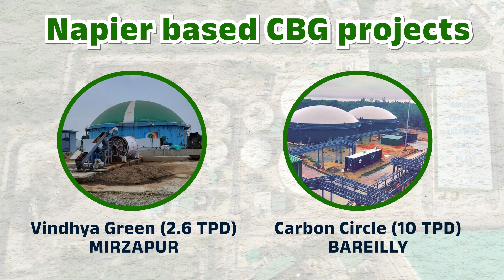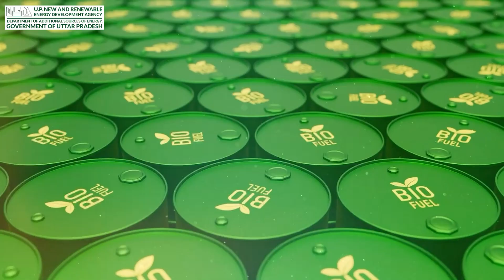Bio Energy Policy 2022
Government of Uttar Pradesh has announced Uttar Pradesh Bio Energy Policy, 2022 in September 2022. It has focus areas to encourage investments for setting up of Compressed Bio-Gas plants, Bio-Coal (Pallets & Briquettes), Bio-Diesel/Bio-Ethanol plants utilizing different Bio wastes like Agriculture Waste, Livestock Waste, Press mud from sugar mills, Municipal solid waste, etc.
Various subsidies, incentives and state supports have been made available for the investments in new plants and expansion of existing plants as well.